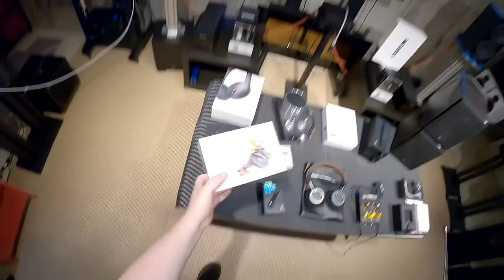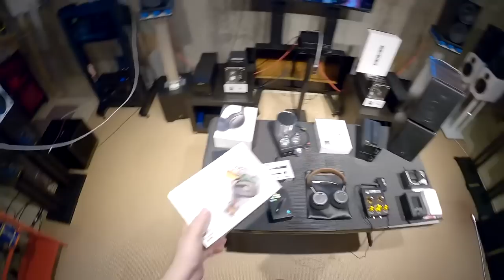🟥Yard Sale // OCT 2021 (Swan, THX, Miltra, Earman, etc)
ITEMS 4 SALE ::
🎱Phiaton 900
🎱Earman TR amp
🎱Hidizs S9 Pro
🎱THX Onyx
🎱Not Grado
🎱Douk Tube Preamp
🎱Sabaj Stack [](A20h+A20d)
🎱Swan D1080 MkII
🎱5TB Z Reviews Backup Drive -XXXX yes